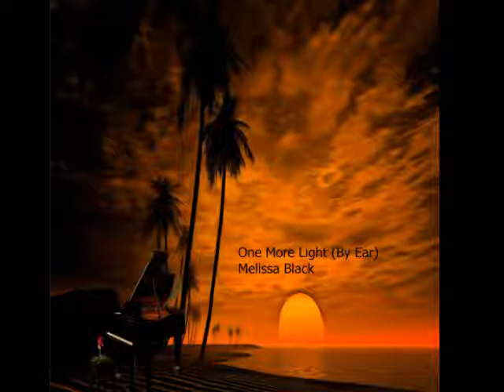One More Light (By Ear) Melissa Black (Linkin Park)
Recorded by ear in my home studio. Available in my CD Baby Music Store on 9/11.